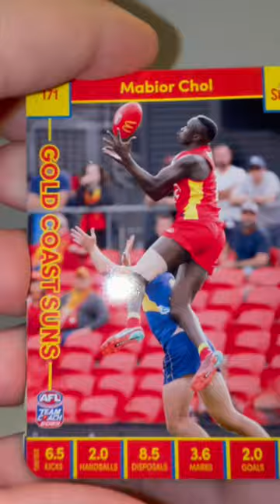AFL TEAMCOACH 2023 Wildcard